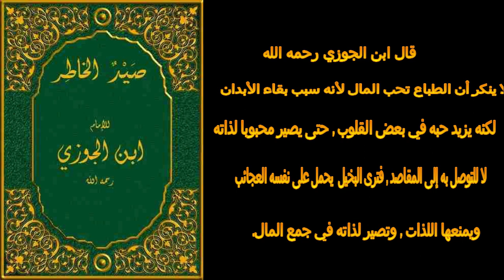خمسة في خمسة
خمس فوائد من كل كتاب